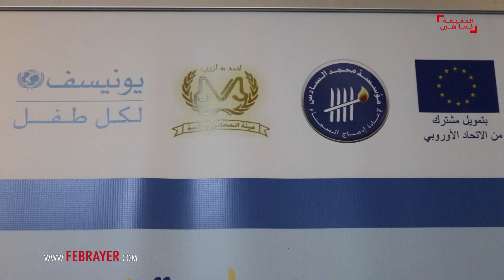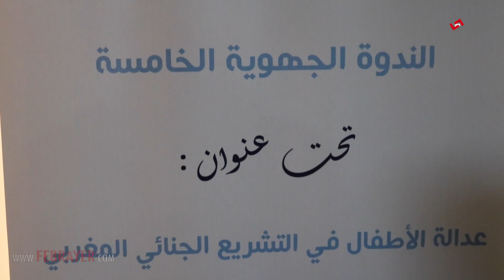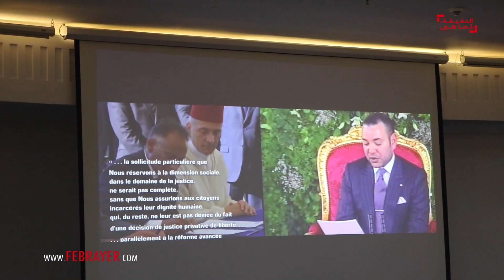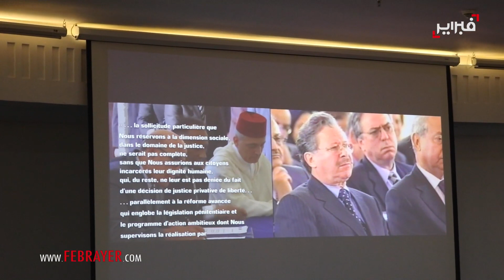بغية عدالة شاملة..شراكة بين محامي طنجة واليونيسيف بتمويل أوروبي وتأطير إدارة السجون